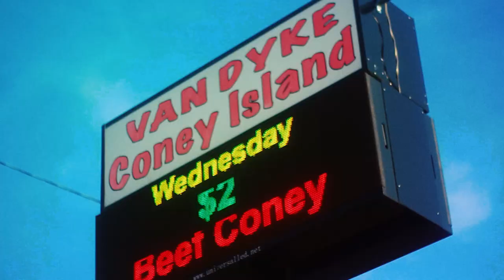LegWork Snap - 218am [Official 2024 One Mic Video] Dir PeterPromo